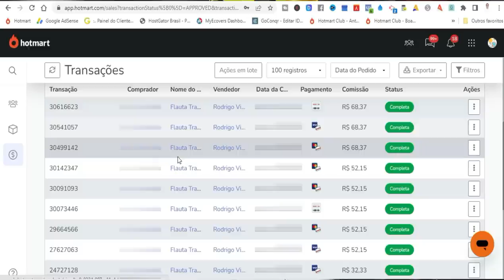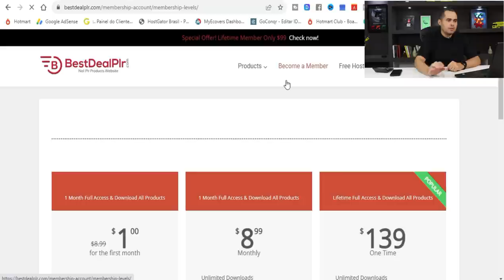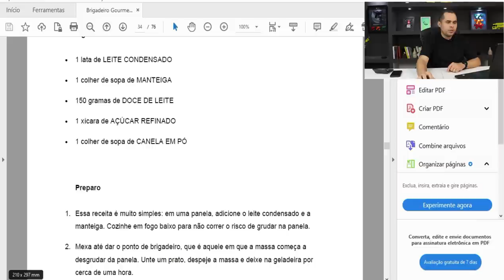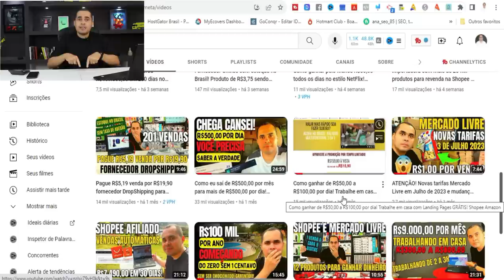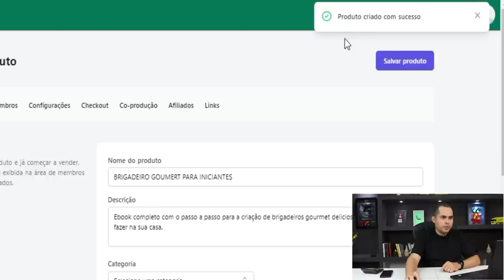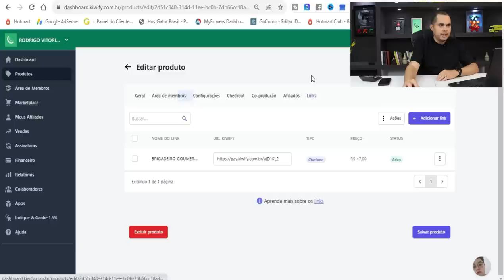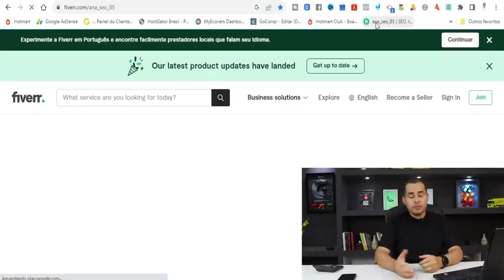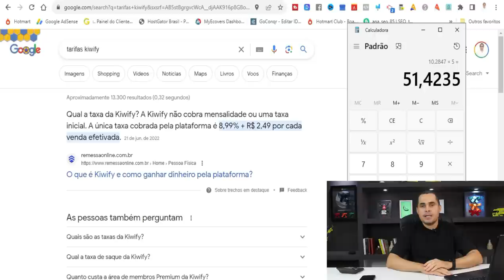RENDA EXTRA SEM ESTOQUE! Pague R$4,81 venda a R$44,00 Sem Shopee nem MercadoLivre e sem DropShipping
Hospedagem e domínio que uso e indico:
No vídeo de hoje eu falei sobre uma das melhores formas de ganhar dinheiro usando a internet sem precisa ter estoque, sem precisar fazer dropshipping começando do absoluto zero!
Dá para conseguir uma boa renda extra se você se dedicar, não é dinheiro fácil e sem fazer nada, e muito menos dinheiro rápido de uma hora para outra.